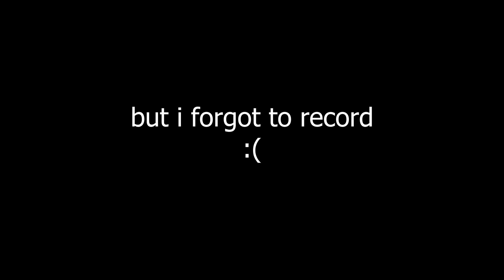I BEAT HYPERSONIC NO WAY!!!!!!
ive been recording this level for over a week and the one day i try and put some practice in real quick, i beat it without recording.

Biggest Achievements:
1. Bloodbath
2. Red World Rebirth
3. Hypersonic
4. Acu
5. Red World